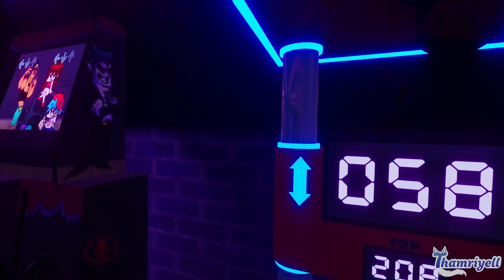"Do You Like FRONT or BACK???" - 'BOUT TO SIN IN VR... | VRChat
Are you Team FRONT or Team BACK???

📆STREAM SCHEDULE:
Artwork By Marurun!:
Thumbnail Art is AI-Generated